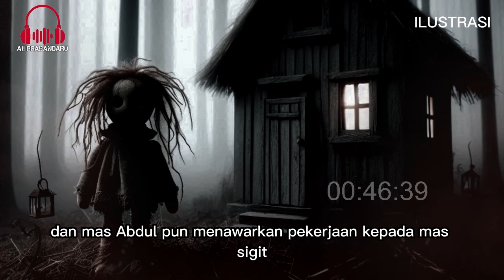PALING SADIS !! TUMBAL PESUGIHAN UANG BIBIT MEMAKAN KORBAN